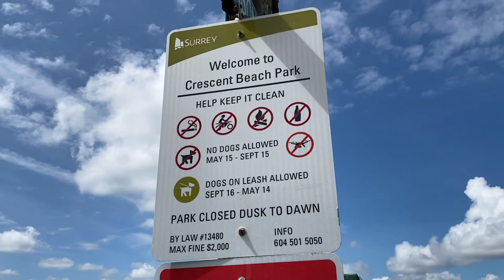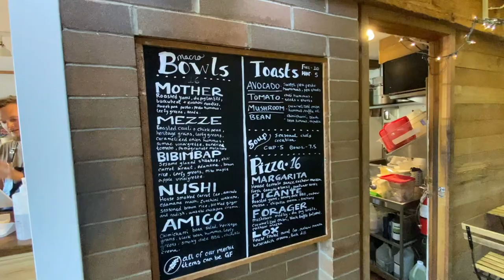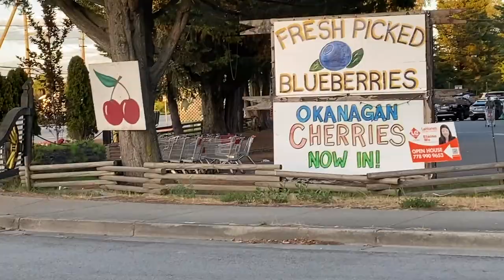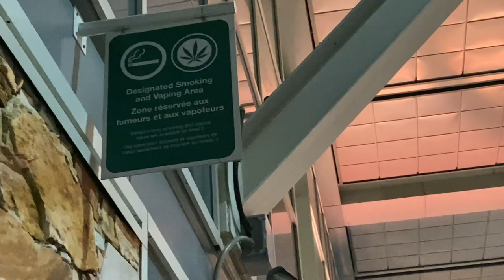Last Day of our Vancouver Adventure, Surrey BC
Logitech C920
Blue Snowball Mic
Zoom H6
Canon Camera
Wide Lens
Camera Mic